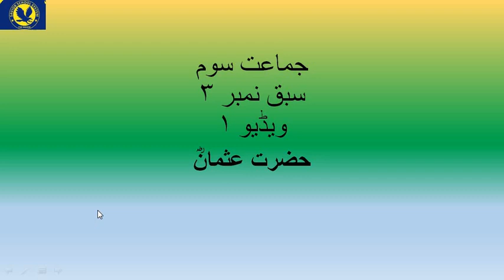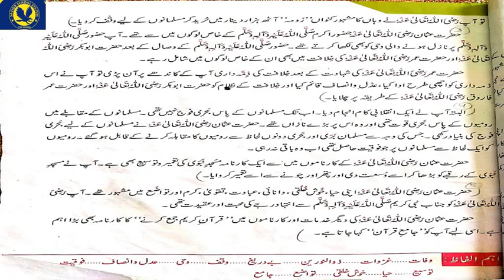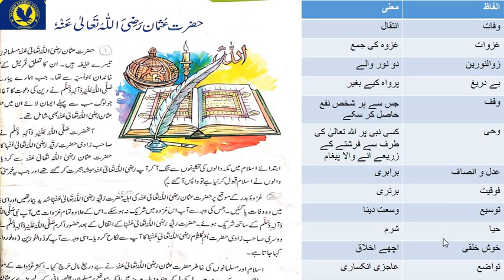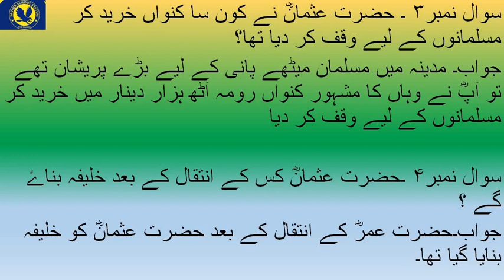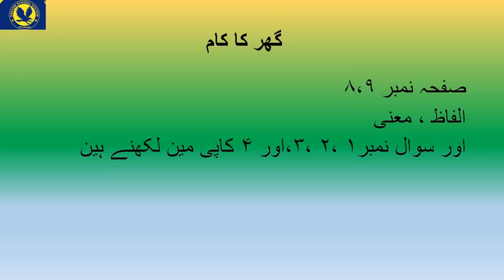Urdu for Class 3 Unit 3 Video 1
Hazrat Usman RA